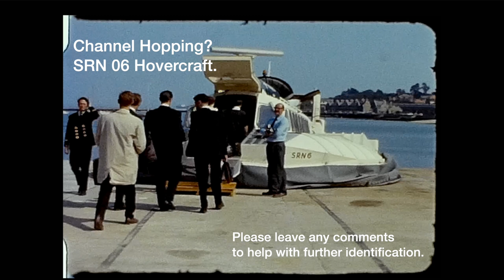Channel Hopping? SRN 06 Hovercraft. Saturation and Exposure Corrected. Reel 32